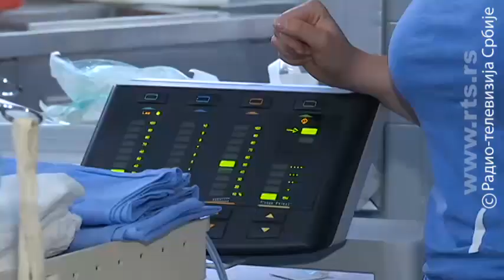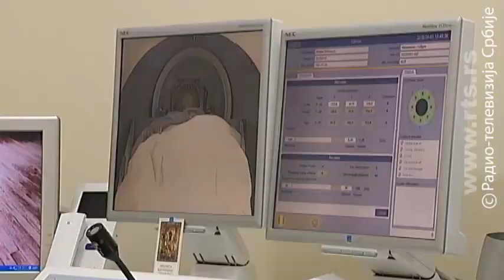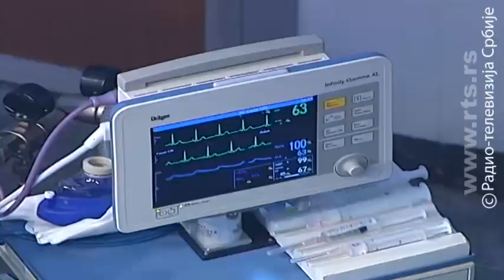Mira Adanja Polak - Ekskluzivno: prof. dr Danica Grujičić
Neurohirurga prof. dr Danicu Grujičić izdvaja neverovatna energija i strast koja se nameće prilikom prvog susreta.

Efikasna, brza, bez suvišnih reči, egzekutivna i jasna u onome što govori i radi. Sve to želi da prenese na mlade i sa njima se rado sreće.

Želja da je upoznam bliže i da je predstavim gledalištu navela me je da pokušam da uđem u suštinu i posvećenost te žene koja radi delikatan posao - operiše mozak. Ona ulazi i u rizike ako vidi bilo koju šansu za boljitak i kažu da operiše i ono što drugi nikada ne bi.

Takav posao kojim se bavi svakodnevno bez radnog vremena organizujući posao na Neuroonkološkom odeljenju Kliničkog centra Srbije - zahteva ogromnu količinu koncentracije i posvećenosti.

Zato je pitam koliko ima mesta za bilo šta drugo, za bilo koju aktivnost koja bi izlazila iz kruga operacione sale.

Iz tog razloga razgovor vodimo u njenom domu u kome živi sama.

Sve je uredno poređano i kontrolisano. Njena otvorenost na prvi pogled jasno ukazuje na to da je sva energija okrenuta ka organizaciji i da sve mora da bude uvek u redu.

Doktorka Grujičić retko šta prepušta slučaju. Sve što zacrta sprovodi brzo i precizno, gotovo vojnički. Profesorka će u svom poslu ući u rizike ako vidi i jednu šansu da može da pomogne i reši delikatan slučaj.

U životu ima cilj da sve poboljša, promeni - da menja svet i da traži istinu. Sve sto zamisli želi da izgura. Kako to uspeva? Kako rešava sve što obeća i koliko može da nagovori one koji odlučuju da joj sve to reše?